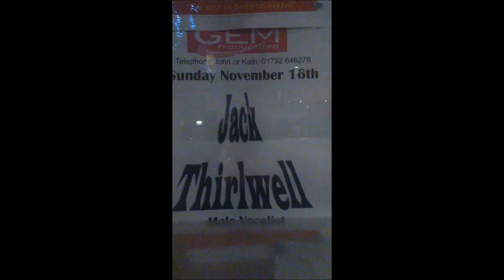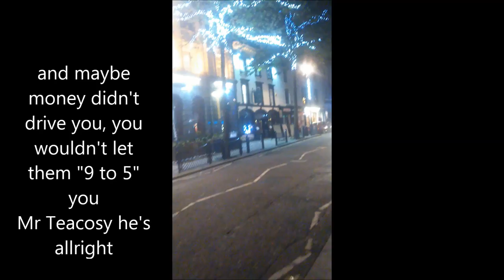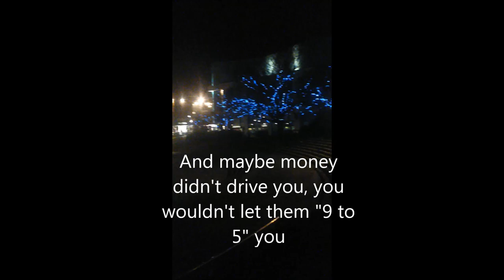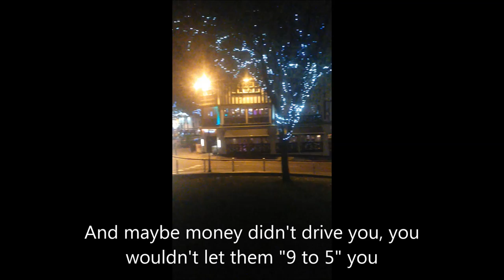Mr Tea Cosy by Jack Thirlwell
Tea Cosy Pete